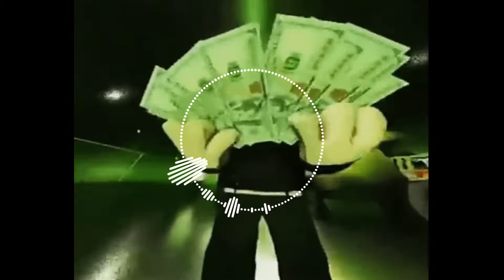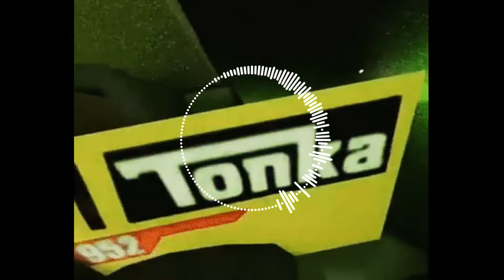FREE Yeat x Kan Kan x Septembersrich Type Beat "Orangë" 2022 Hyperpop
Prod by Breezy247 x CallMeHardy

*IGNORE TAGS*